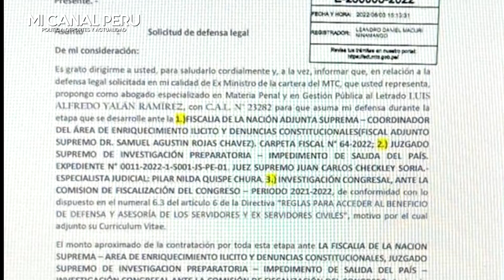JUAN SILVA EXIGE 350MIL AL ESTADO PERUANO PARA PAGAR A SU ABOGADO X INVESTIGACIONES EN SU CONTRA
Exministro Juan Silva solicita al MTC que le pague los honorarios de su abogado, quien cobra S/ 350 mil
En su condición de extitular del Ministerio de Transporte y Comunicaciones, solicitó que dicha cartera se haga cargo de su defensa legal ante las investigaciones que recaen en su contra.